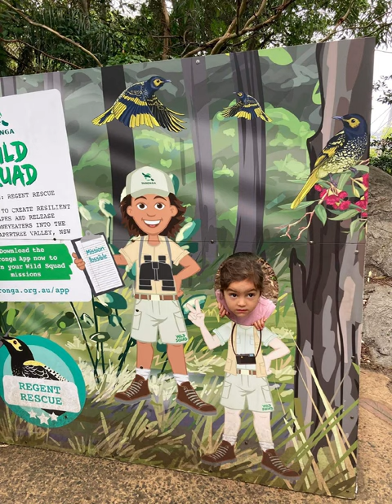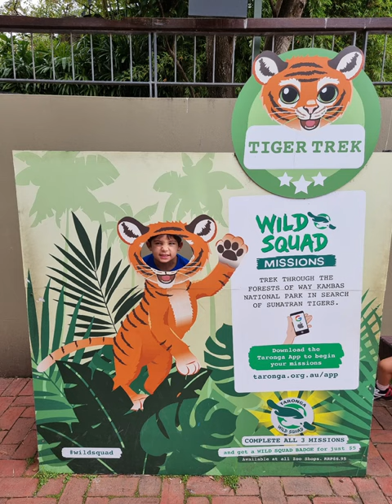Taronga Zoo - Jan 2023